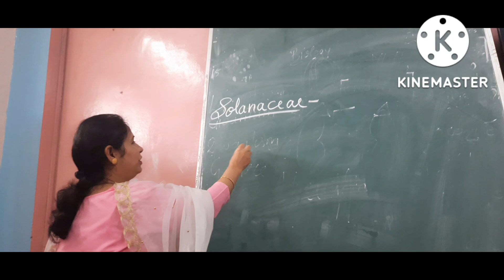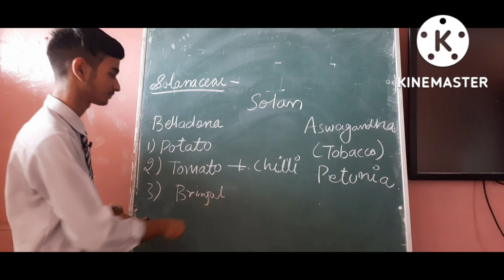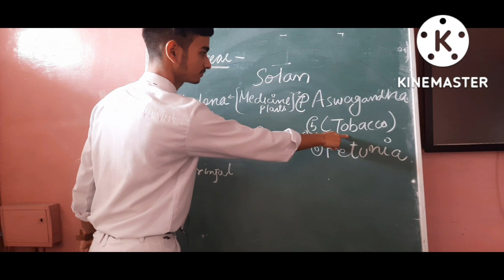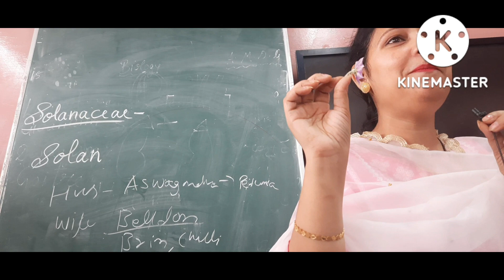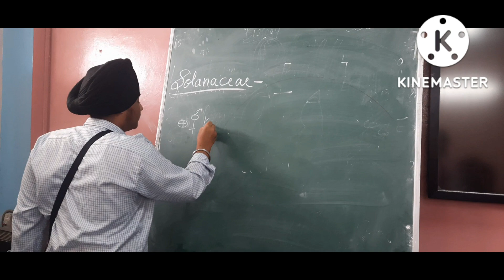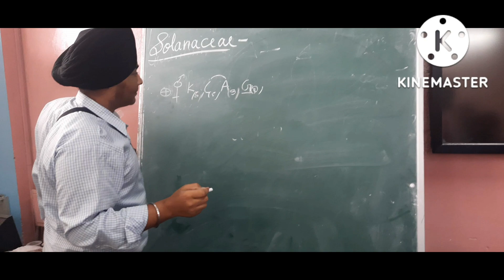Solanaceae Family only in 8 minutes (Study of flower and plant to understand family)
Solanaceae Family only in 8 minutes (Study of flower and plant to understand family) Is tarah se family padhoge to kabhi nhi bhuloge